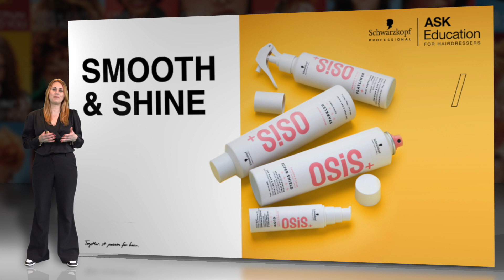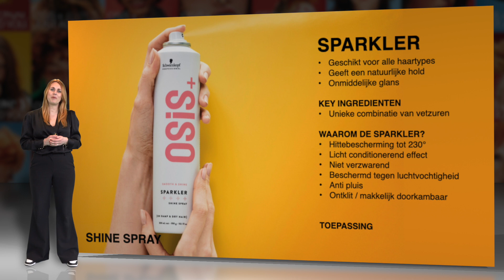OSIS SMOOTH & SHINE